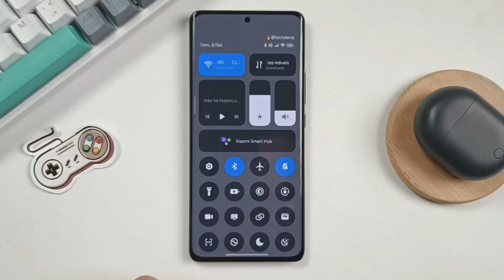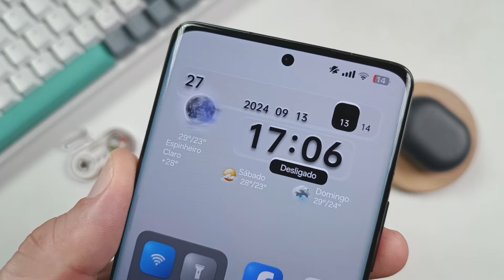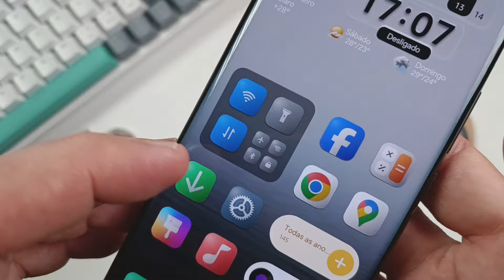DEU CERTO🙌 🤩 Como TIRAR o CINZA HORRÍVEL da CENTRAL de CONTROLE da XIAOMI | Rápido e Fácil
Se tem celular Xiaomi confira como mudar a cor central de controle na Xiaomi deixando o visual do seu celular incrível com dicas e truques para Xiaomi

 Top Melhores Xiaomi para comprar em 2024

★ POCO X6 (8GB + 256GB)